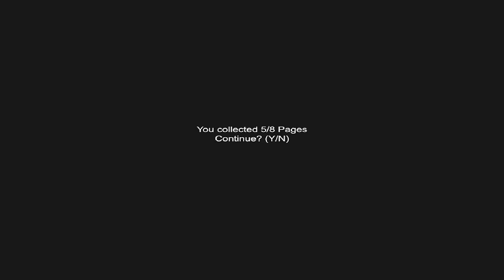Lula jogando Sanatorium - Novo Slender?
Eae gurizaaaaaaaaaaaaaada! No vídeo de hoje trago o Lulão jogando Sanatorium que foi feito com base no Slender.

Artist: Yonas

Se você gostou do vídeo, dá aquele jóinha sexy e maroto.
"Se gostou mais ainda adicione aos favoritos que você, ajuda a divulgar.." (8) xD

Se você não gostou do vídeo, dá teu deslike aí MAS diga porque você não gostou, para que eu possa melhorar.

Muito obrigado a todos vocês, abraço!